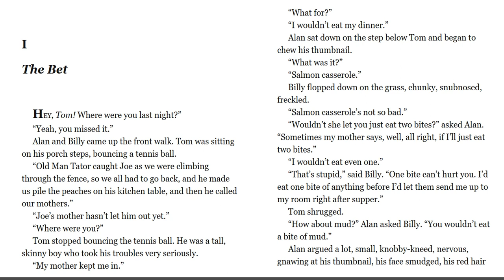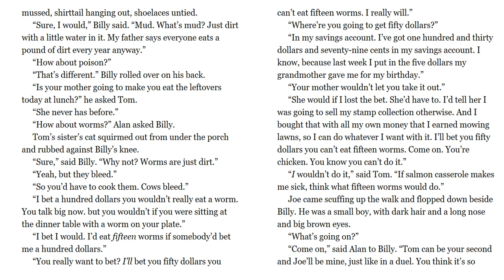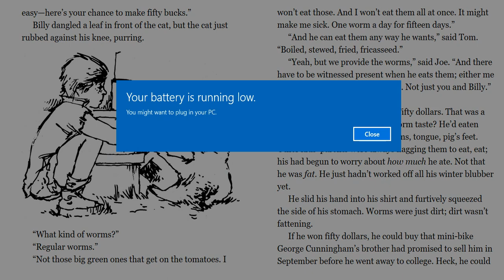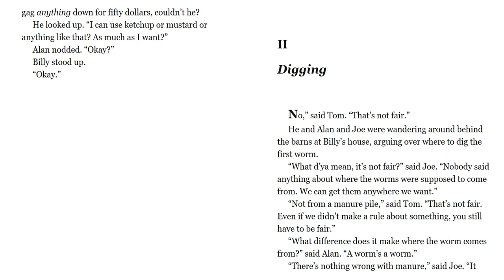How to eat Fried Worms Chapter 1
Billy isn't one to back down from a bet.

But this one is gross: If he eats fifteen worms in fifteen days, Alan will pay him fifty dollars. Billy takes the bet and tries worms smothered in ketchup, drowned in mustard, even breaded and fried.

If you like this book you can get it on amazon